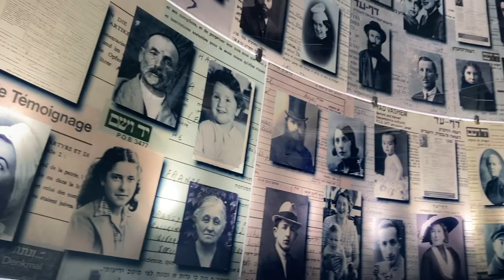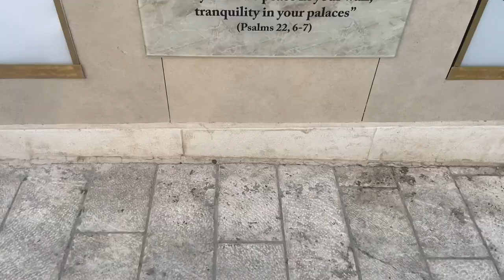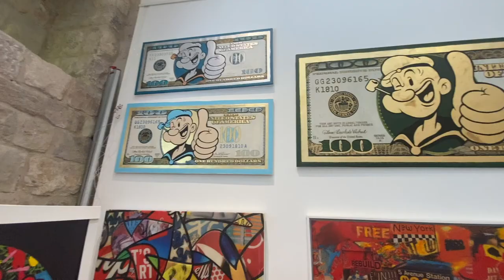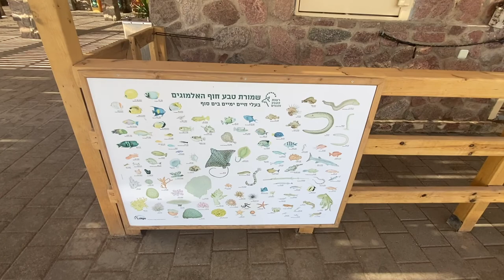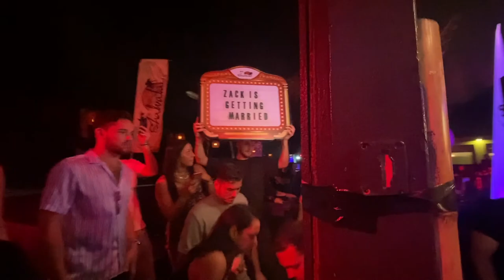ISRAEL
Songs:
Golden Boy. Nadav Guedj
Tel Aviv. Omer Adam
Hashem Melech. Gad Elbaz, Beni Elbaz
C'est La Vie. Kobi Peretz
Sha La La. Ido Shoam, Roy Machluf